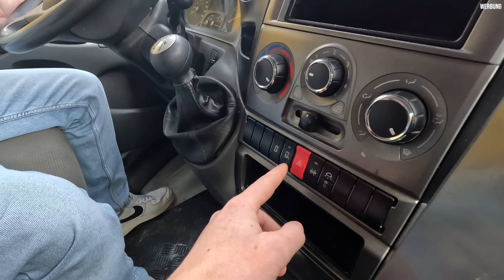Macht ein DHL Koffer als Motorrad Campervan Sinn?! Freundships Woche 6/24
Heute schauen wir uns ausrangierte IVECO Daily DHL Transporter an um einen davon zu einem Motorrad Camper umbauen zu können, aber macht das wirklich Sinn?!

Viel Freude beim Schauen und bis zum nächsten Video,
euer Dominik von Freundship

🛠 Hier eine kleine Auflistung meiner Lieblingswerkzeuge, welches ich regelmäßig in meinen Videos verwende:

🛒 Freundship Merch (Tassen, Hoodies, Zollstöcke…) & alles mögliche rund um den Camperausbau, sowie den geilsten Grill der Welt gibts im neuen Freundshop

Mein Film Equipment:

 iPhone 14 Pro
Canon R6
Fuji XT 3
GoPro 11